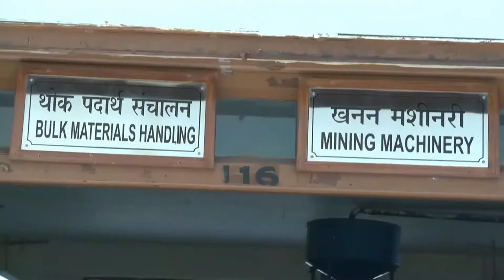introduction to mining machinery